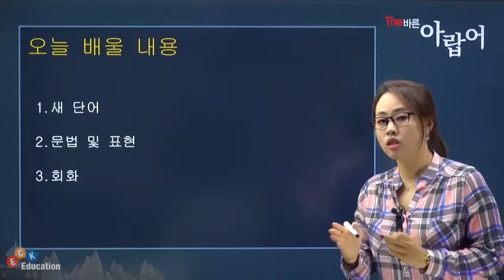[The 바른 아랍어 Step1] 5강] 안녕하세요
The 바른 아랍어 Step1
5강] 안녕하세요

강사 : 김소연
학습수준 : 입문, 초급
총 강의 수 : 21강
교재 : The 바른 아랍어 Step1(ECK Books)